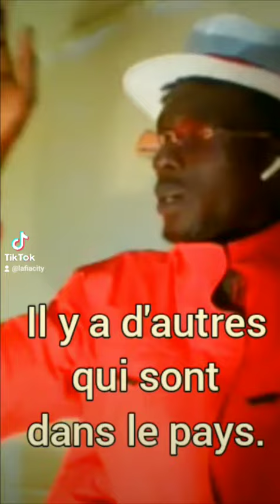interview LAFIA CITY TikTok